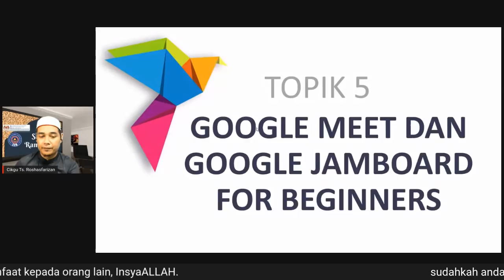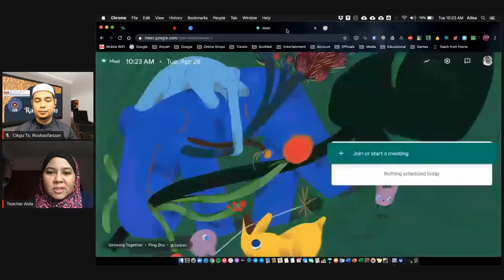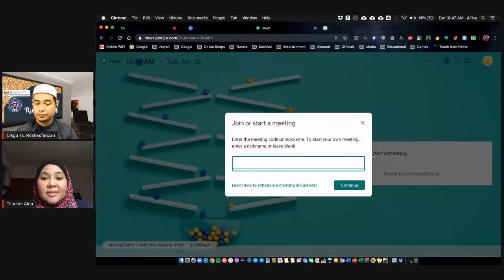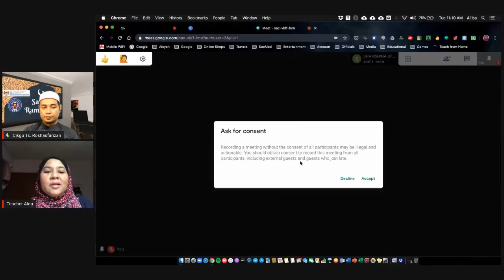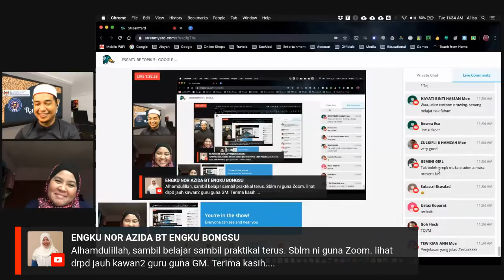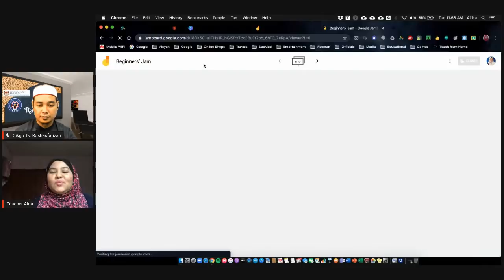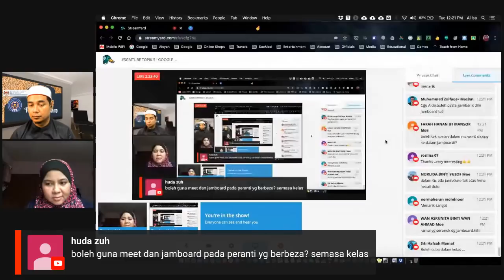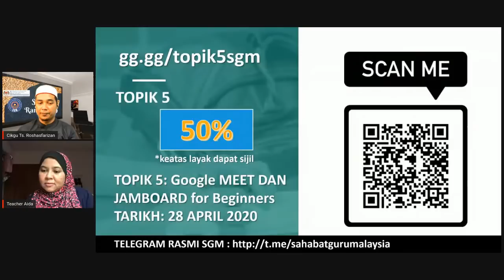TOPIK 5 : KURSUS GOOGLE MEET & GOOGLE JAMBOARD for Beginners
JEMPUTAN GURU/IBUBAPA SELURUH MALAYSIA MENYERTAI E-PEMBELAJARAN PENDIDIKAN DIGITAL ERA NORMAL BAHARU TAHUN 2020

ANJURAN BERSAMA:
SEKTOR SUMBER DAN TEKNOLOGI PENDIDIKAN (SSTP) JPN KELANTAN
DENGAN KERJASAMA
PERSATUAN SAHABAT GURU MALAYSIA (SGM)

Tajuk TOPIK 5:
KURSUS GOOGLE MEET & GOOGLE JAMBOARD for Beginners

Di akhir kursus ini peserta diharap dapat :
1. Mempelajari selok belok dan fungsi asas Google Hangouts Meet dan Google Jamboard.
2. Mengendalikan mesyuarat dan pembelajaran atas talian menggunakan Meet & Jamboard
3. Sesuai untuk pengguna ‘beginner’

Penceramah :
Pn. Aidaliza Azmi,
Certified Trainer, Google for Education

Host:
Ts. Roshasfarizan Bin Che Ghazali,
Penolong PPD Pasir Mas
Presiden/Pengasas Persatuan Sahabat Guru Malaysia (SGM)

Tarikh  : 28/04/2020
Hari      : Selasa
Waktu : 10.00 pagi (3Jam)

Sijl Penyertaan :
Arahan untuk mendapatkan sijil ada dalam Video di atas.

Dijemput masuk ke Telegram Persatuan Sahabat Guru Malaysia (SGM)

Pendaftaran PERCUMA email EKSKLUSIF gurumalaysia UNLIMITED GOOGLE DRIVE